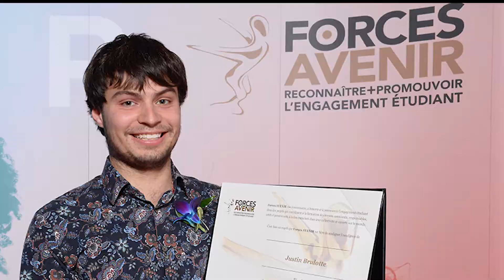Des projets concrets pour réussir à l'UdeS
Le gala Forces Avenir 2019 a souligné l'implication et la persévérance de l'étudiant au baccalauréat en génie informatique à l'Université de Sherbrooke, Justin Brûlotte, en lui octroyant une bourse de 2000 $, remise aux trois finalistes en lice.

Voyez dans cette vidéo le témoignage du futur ingénieur qui admet que l'apprentissage par projets et par problèmes (APPI) a facilité sa réussite scolaire à l'UdeS malgré qu'il n'envisageait pas de poursuivre ses études aussi loin que l'université puisqu'il a dû composer avec des troubles de dyslexie et de dysorthographie, Justin est un modèle de persévérance scolaire.

Son engagement dans des clubs étudiants de la Faculté de génie a également été soulevé dont son implication dans Robotique First, VAMUdeS et le mentorat accompli en robotique auprès des jeunes afin de contrer le décrochage scolaire. Bravo Justin.